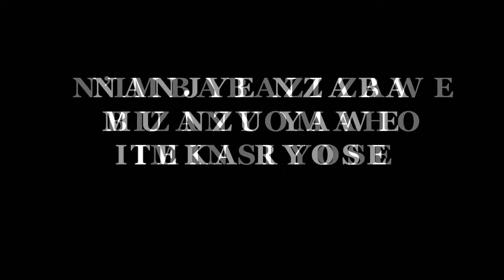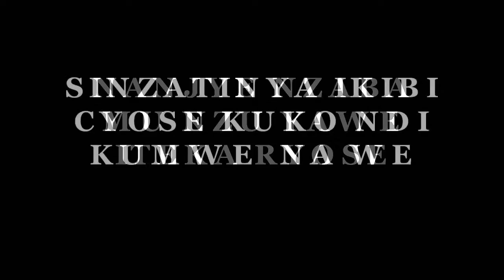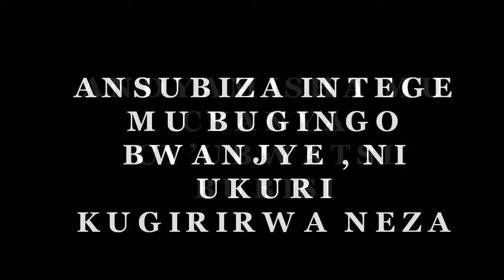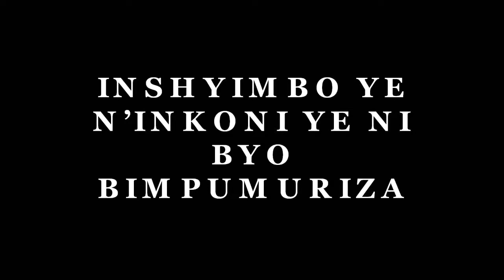ZABURI YA 23